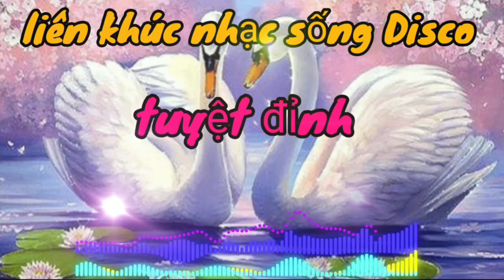Liên khúc nhạc sống Disco tuyệt đỉnh